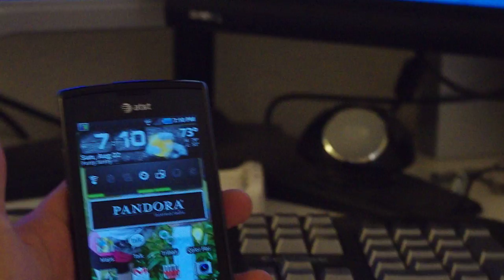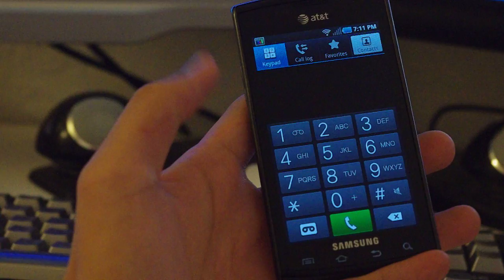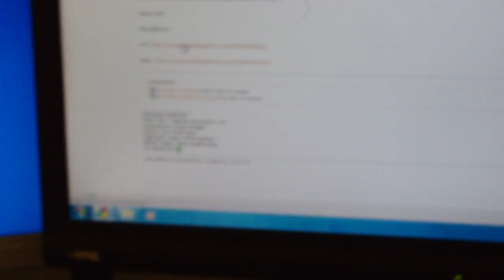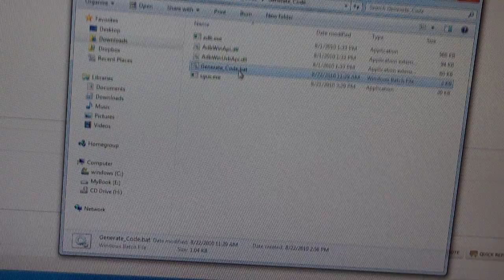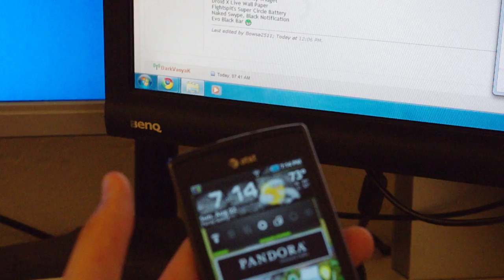How to Unlock Your Samsung Captivate (AT&T) for FREE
Update: Search the Market for Unlock Captivate, and download the free app by DaGentooBoy! I have personally tested it, and the Unlock code that it gives me is the same as the other harder methods. I have no clue what the Unfreeze code does.

Why is unlocking useful? You can use your smartphone on other carriers. For example, use T-Mobile, or a prepaid SIM card (gophone), or even use carriers in China when you're off traveling (theoretically).

Usually, unlocking requires you to send an "unlocker" your IMEI # and some payment around $35, but with this hack, you can get your phone unlocked yourself for free! All thanks to the folks at XDA Forums.
This video was made a while ago, when the Captivate still had Android 2.1. Do not be surprised if it does not work anymore.

I suggest checking XDA Forums for help and newer techniques to unlock.